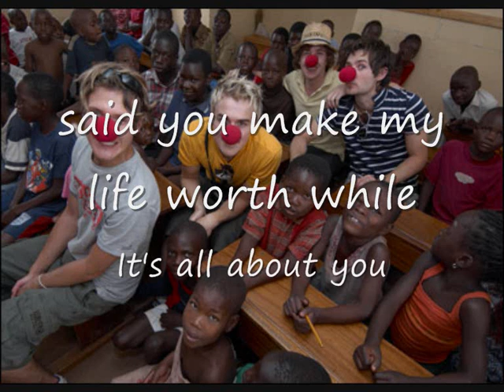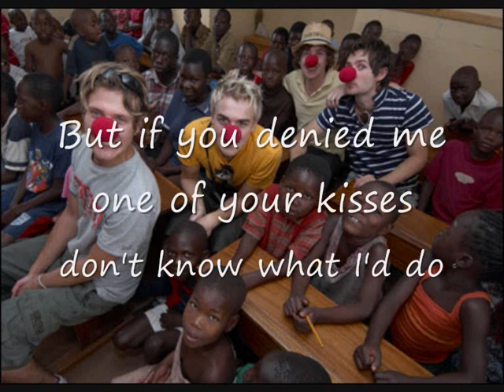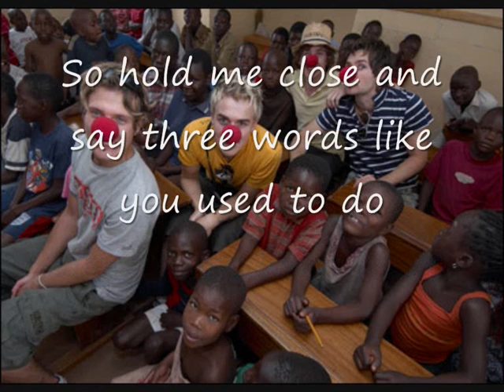All about you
SInce it's comic relief, I did this video.
This song is my absoloute favourite song! Because it's by favourite band and it got a school for Africa. :)